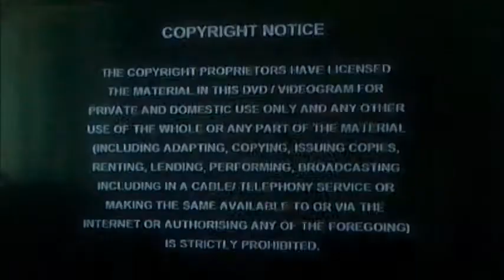DVD Opening to Gimme Gimme Gimme Series 3 UK DVD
This is the DVD Opening to Gimme Gimme Gimme Series 3 DVD and Here's the Order!

1. Universal Pictures Logo
2. Copyright Warning
3. VVL Video Logo
4. DVD Menu
5. First Few Seconds of the Programme